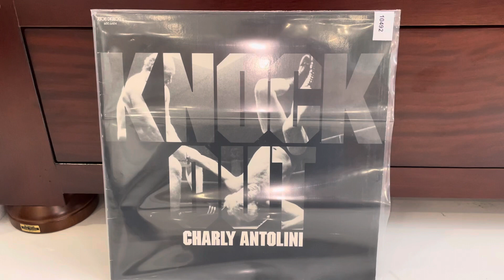Simply D2D LP